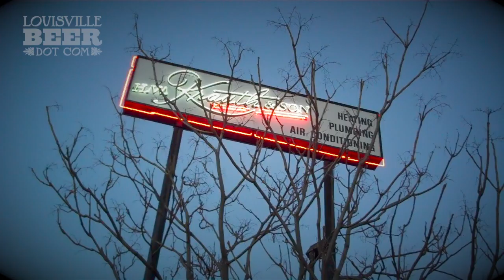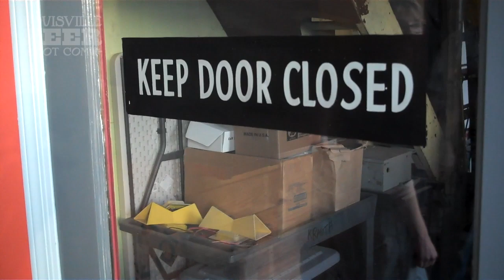Apocalypse Brew Works Sneak Peek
LouisvilleBeer.com visited Louisville's latest entry in the brewery scene: Apocalypse Brewing. Learn more about what beers they'll have on tap, when they're opening, and a nickel tour of their brewery.